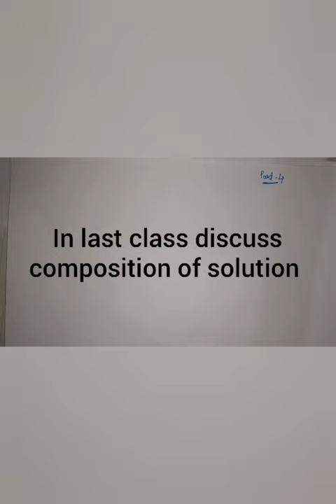chemistry class 12(4) Molality, Normality, Mole_Fractions (unit_Solution, part- 4)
# This video is about molality, normality,mole_fraction.

Through the Molality,Normality, and Mole_Fractions, we can calculate the Composition of Solution.

Thank you so much for your support and watching the video.

Solution_part-5 Numerical_based_on_Mole_percentage and normality.